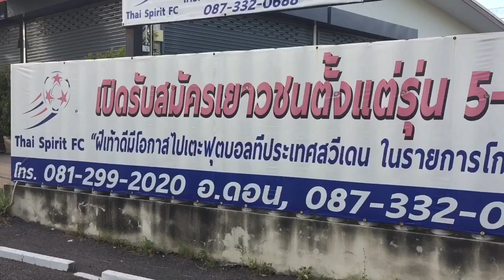Thai Spirit FC |EP.2|ศุกร์สดใน ณ Thai Spirit FC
มาแตะบอลกันครับ